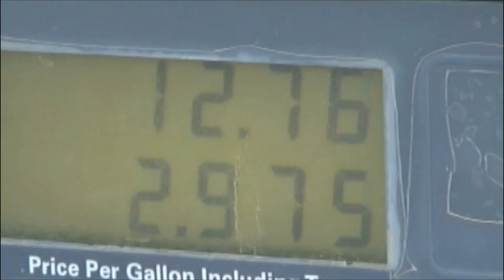Day 08 Lajitas to Las Cruces Large